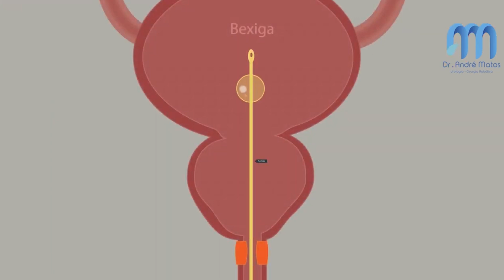5 perguntas ao seu urologista antes da cirurgia da próstata - Com Dr. André Mators Urologista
Aqui é o Dr André Matos, médico urologista e professor de urologia em Curitiba.
Aqui falamos sobre a saúde da próstata e a saúde dos homens.

5 perguntas que você deve discutir com seu urologista antes da cirurgia para hiperplasia prostática benigna:

1. Quanto tempo ficarei usando sonda?
2. Quanto tempo ficarei internado?
3. Quanto tempo levará para melhorar meu padrão urinário?
4. Existirá mudanças nas questões sexuais?
5. Qual o risco de eu precisar nova cirurgia para tratar a próstata?

As informações contidas neste vídeo não substituem uma consulta ao profissional médico e nem mesmo servem como recomendação para qualquer plano de tratamento ou automedicação. Em caso de dúvidas consulte seu médico.